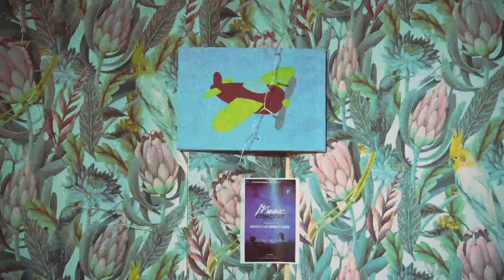Wynona Bleach - I Deserve That (Official Video)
The new WB track. This one is about brainrot and how getting sucked into stuff on the internet and TV can make you feel great and worthless all at the same time, and how it might be worth going out and hanging out with your friend(s) instead.

Song written and performed by Wynona Bleach, released 7th October 2024 on Fierce Panda Records.

Directed by John Monahan
Produced by and Original Concept by Jonny Woods
Produced by Declan Proctor
Edited by Ryan Pendleton
Director of Photography: Michael O'Kane
Art Director: James Eames
Second Camera OP: Cleo Collyer-Greer
Runner: Charlotte Wilgar
Lighting: Dave Sinton
Pyro: Jonny Woods
Set design/Build: Carl Gilmore
Production Assistant: Finn Martin
Special Thanks: CQAF funding, Shine, SD Events, Andy Thompson at APT, Ebony Alexander, Mark Hylands, Christopher Hylands, Stags Head Props, Billy Woods, Dom Cormican.
A Moonbeam Production